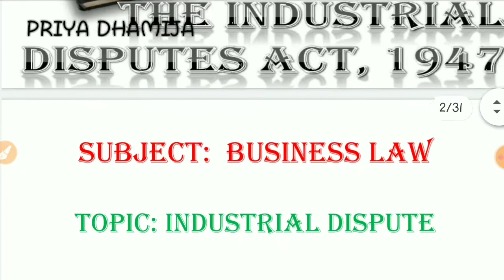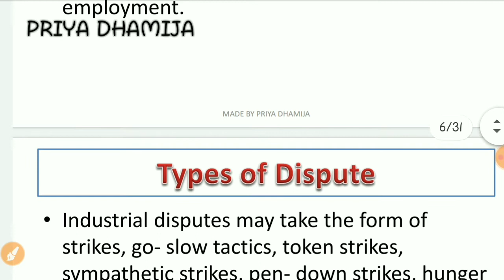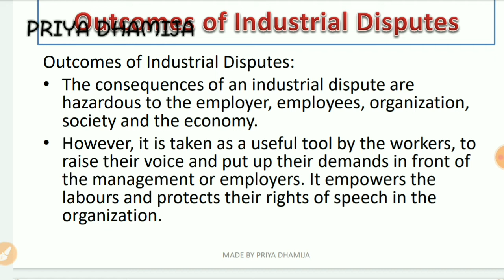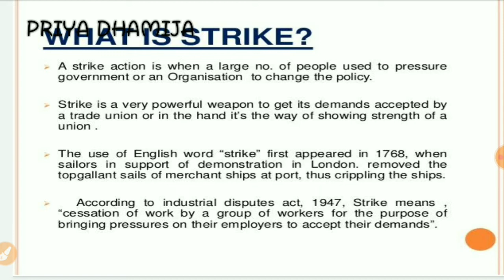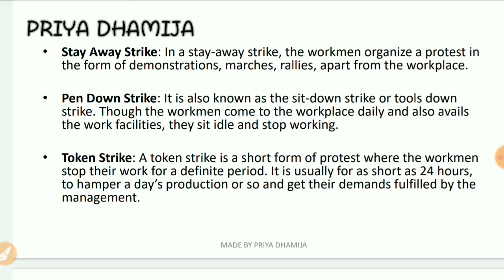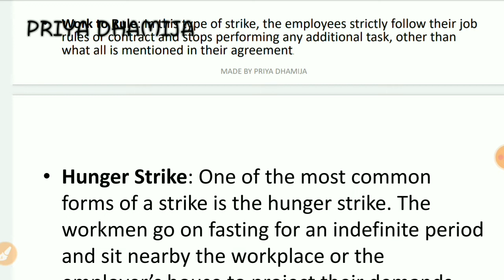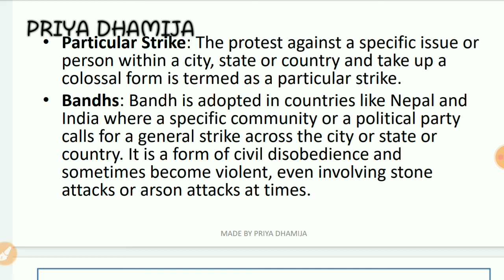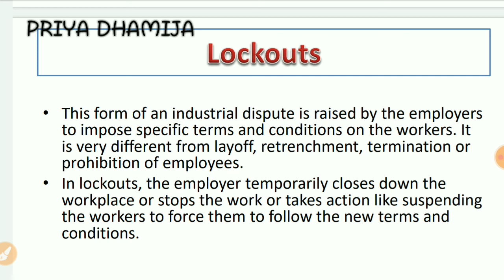Industrial Disputes Act, 1947 ||B.com 1st year ||Business law || NTA UGC NET COMMERCE ||HRM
In this Video lecture you will learn about the types of Strikes.